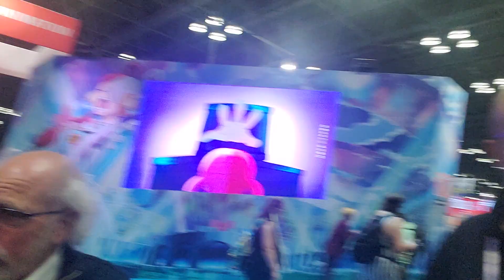Randy Chavez interviews the Einstein of Wall Street at NYCC! Veve, markets, NFTs, and more!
If you want to tip me in OMI. Layer 2 only!
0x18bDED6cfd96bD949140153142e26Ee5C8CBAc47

r/Earth2ioMeta

Ebay Store